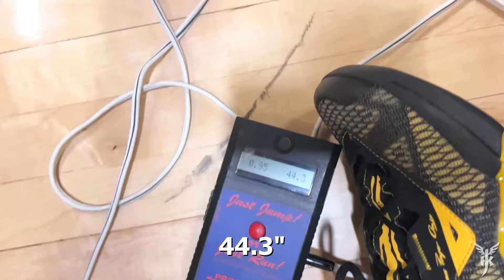Jordan Kilganon Tests 46.1 inch STANDING Vertical